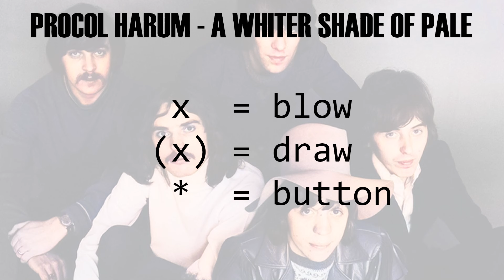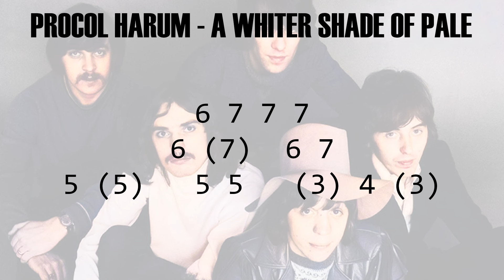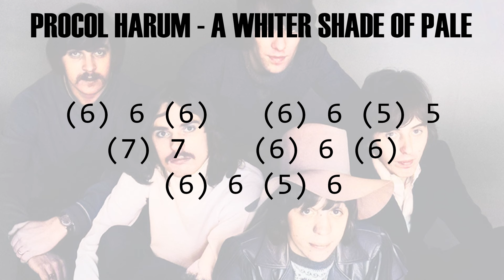A Whiter Shade of Pale - Chromatic Harmonica tabs key of C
Procol Harum
Chromatic Harmonica Tabs